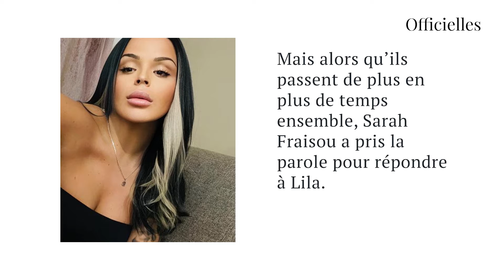Sarah Fraisou : le rapprochement d'Ahmed et Lila se concrétise, elle la met en garde